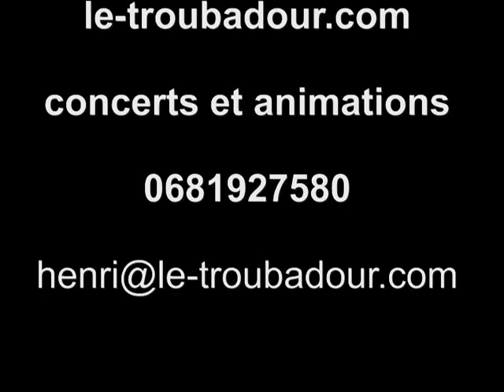Les folies d'Espagne de Marin Marais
Concerts et animations